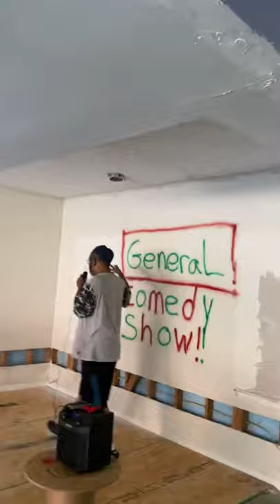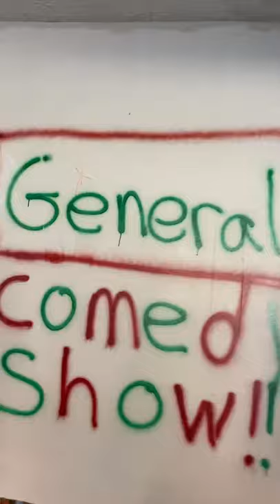General introducing : “PLAYBOY STAY”